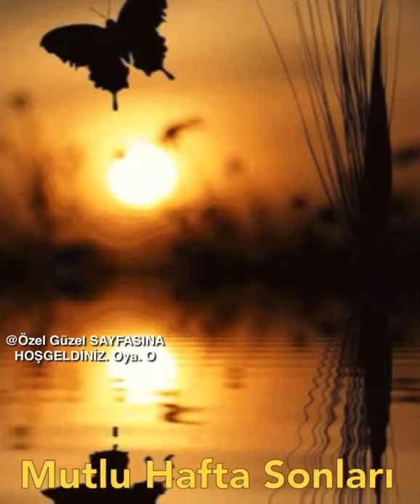Günaydın Mutlu Hafta Sonları